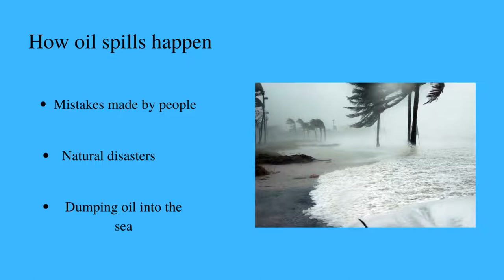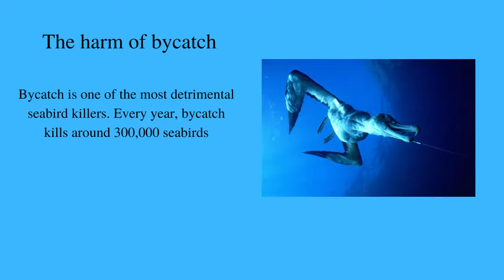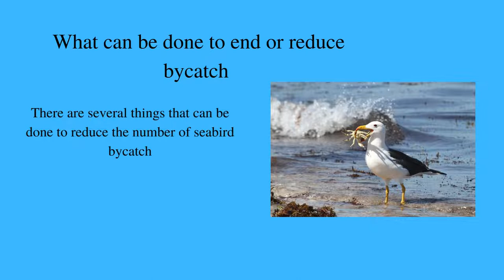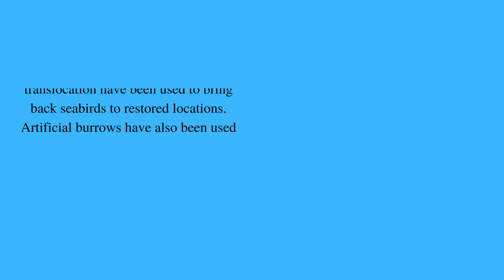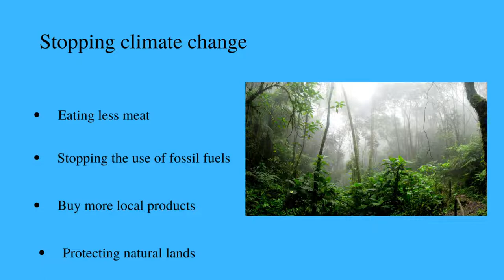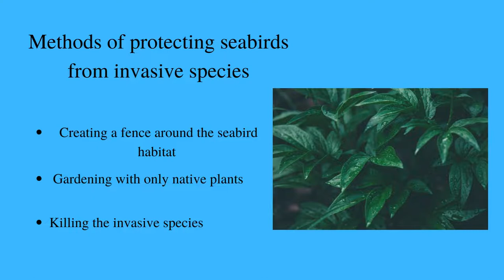What's threatening sea birds- a mostly complete list